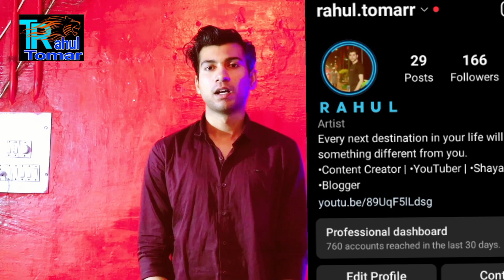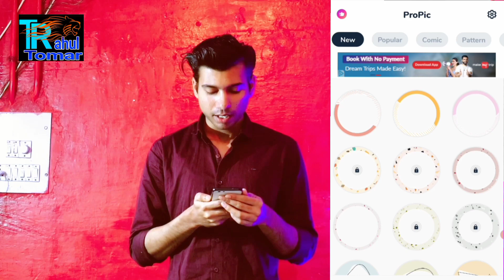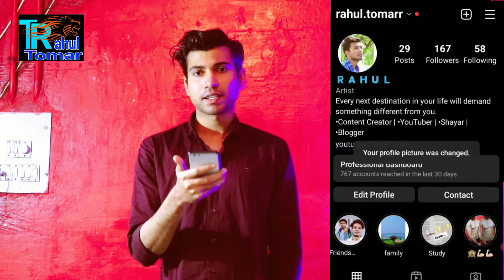Instagram Profile Picture Mein Stylish Colourful Border Kaise Lagaye | Instagram Profile Pic | Rahul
Hey hi Guys, iss video mein maine Aap subhi ko ye bataya hai ki apne instagram account par profile picture mein stylish colourful border kaise lagaye, woh bhi bahut easily. Jo Aaj kal instagram par bahut trending topic chal raha hai. Toh aap mein se kai log iss ke baare mein nahi jante hai ki profile picture mein border kaise lagaye. Iss ke baare mein puri information maine iss video mein di hai...

About :

              Hello friends,
I am Rahul , I welcome all of you Guys. Then click on the bell icon and set it to the option of All, from which you will get all the notifications of our next video. I will keep bringing interesting videos like this to you guys.

Topic covers:-
Instagram profile picture border.
instagram profile picture mein border kaise lagaye.
instagram stylish profile picture border.
instagram colourful profile picture border.
Add a colorful border to the profile picture in Instagram.
How To Add Profile Circle Photo On Instagram.
अपनी फ़ोटो में Border Frame कैसे जोड़े ? तरीका हिंदी में.
एक छवि के चारों ओर एक सीमा या फ़्रेम बनाएँ.
Circular Profile Picture Maker.
Profile Picture Maker
Make rounded profile pic with custom .
Instagram DP border.
Profile picture Border Frame online.
Profile photo for Instagram.